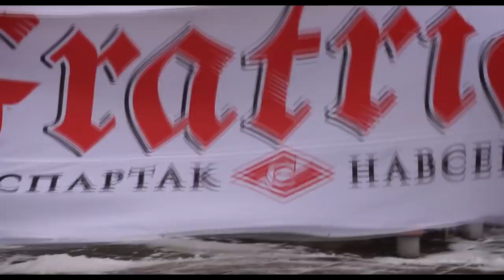Дневник Фаната: С Наступающим!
Подходит к концу 2018 год, который оказался не таким простым и однозначным, как нам этого хотелось бы.

Желаем, чтобы в новом году в нашей жизни было меньше таких пробитых пенальти, как последний удар в кубковом матче с Тосно, чтобы в последний рабочий день на старой работе, коллеги провожали вас хлопая по плечу, а не выкладывали в соц. сетях фото вашего рабочего кресла, чтобы вы будучи на отдыхе не получали смс о том, что вы уволены и чтобы друзья и близкие оставались друзьями и близкими не только под прицелами фотокамер, но и в трудную минуту!

Желаем всем нам, чтобы Спартак выздоровел и пошёл правильным путём, который обязательно приведёт нас с чему-то светлому и столь желанному (например к победе в кубке России).

В прошедшем году мы попытались угнаться за двумя зайцами, совмещая съемки для клуба и делая выпуски Дневника Фаната. К сожалению, случилось всё как в той самой поговорке.

дневникфаната никуда не ушёл, мы не закрылись, не потеряли былой задор - просто иногда нужно передохнуть и все проанализировать, сделать работу над ошибками и с новыми силами идти в бой!

В новом году мы продолжим вас радовать качественным контентом и крутыми конкурсами😉

Как сказал, кто-то из великих - «Спартак не всегда выигрывал, не каждый год был чемпионом, но ты всегда знал, что твой клуб - лучший».

Всем спасибо за внимание. До новых встреч!